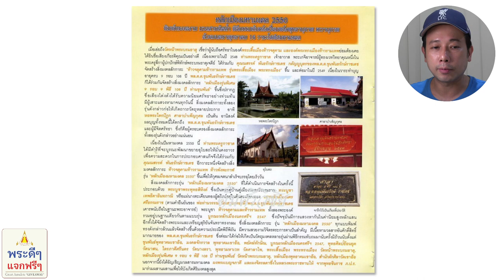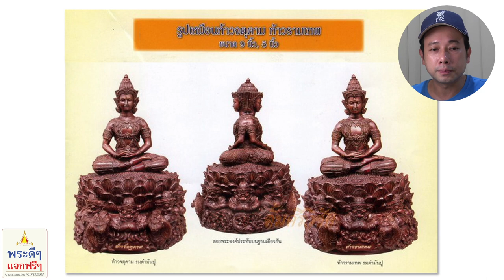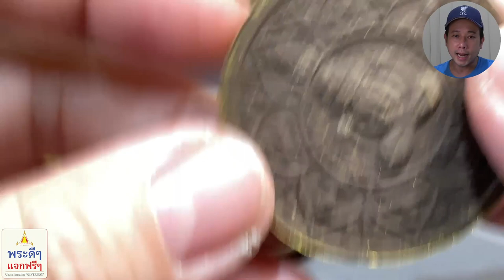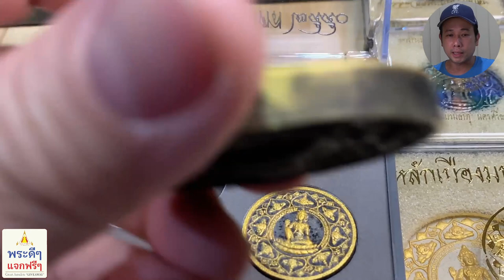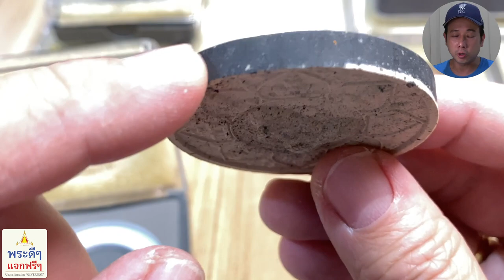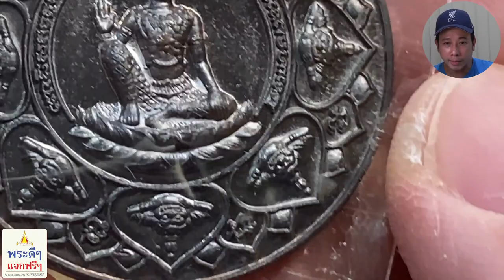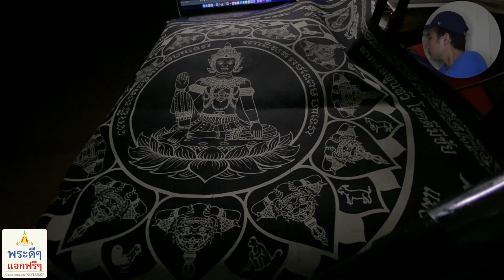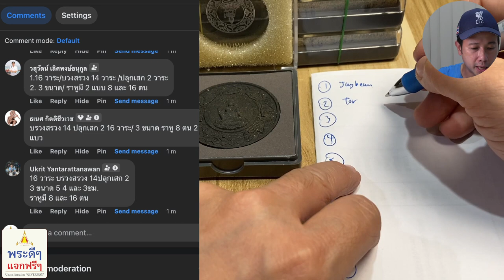จตุคามรามเทพ รุ่น หลักเมืองมหามงคล 2550 (Full EP ตอนเต็ม) | พระดีๆแจกฟรีๆ by Siristore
จตุคามรามเทพ รุ่น หลักเมืองมหามงคล 2550 (Full EP ตอนเต็ม)
จตุคามรามเทพอีกรุ่นที่มีมวลสารและรูปแบบเป็นเอกลักษณ์
พิธี 16 วาระโสฬสมหามงคล จัดสร้างโดย วัดหน้าพระบรมธาตุและคุณณสรรค์ พันธรักษ์ราชเดชโดย บุตรชายของพ.ต.ต.ขุนพันธรักษ์ราชเดช
ชมวัตถุมงคลและผ้ายันต์ครบเกือบทุกรายการ พร้อมโบรชัวร์การจัดสร้างและรายละเอียดต่างๆ อย่างครบครัน
โดย บิ๊ก ศิริสโตร์